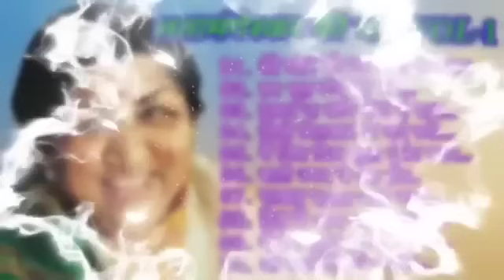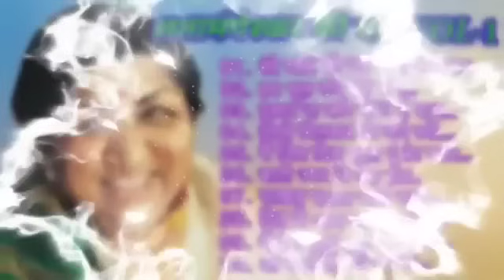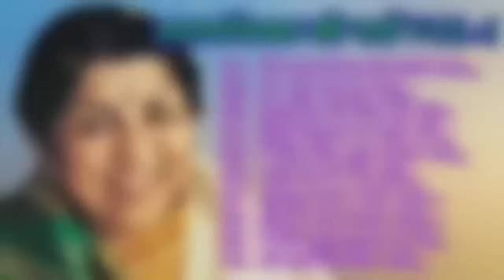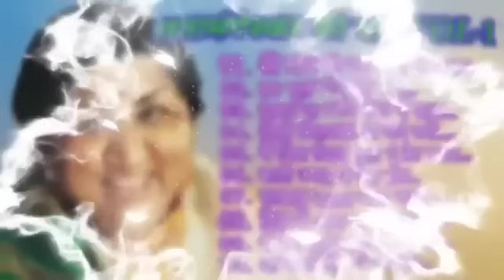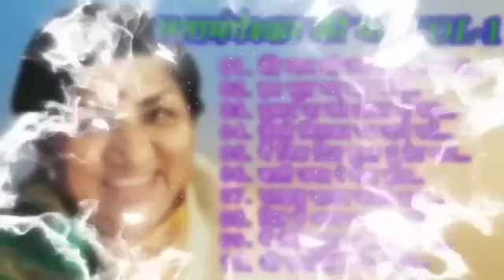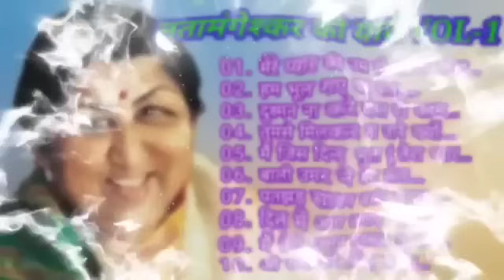पुराने सुनहरे गाने l Old Is Gold l Bollywood classics song l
सुनहरे गाने
सदाबहार पुराने गाने

gulsankumarपुराने सुनहरे गाने l Old Is Gold l Bollywood classics song l